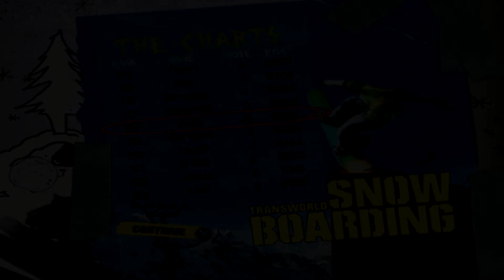SSX On Tour PS2 [Part 15]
Hello Everyone, and welcome to another series on this channel, and in this series, I will try to do a playthrough of SSX On tour via The PCSX2 Emulator. As I will try to finish this game, As I have never played this game on the PS2 before, so I said why not.